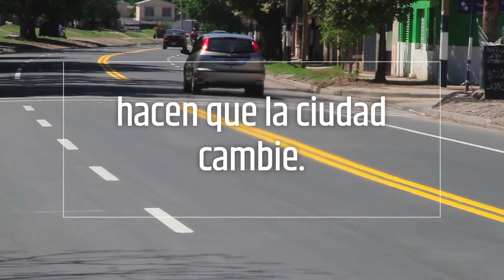Sentir Córdoba - 1450 Calles pavimentadas